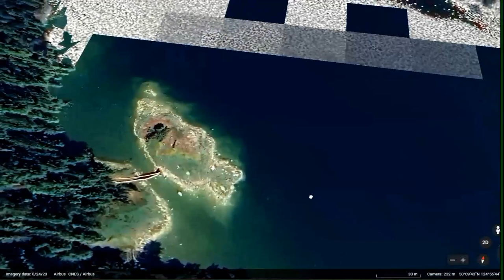Visit to Hathayim (aka Von Donop) Provincial Marine Park, Cortes Island, BC -August 2023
We left Lund Marina in early August for a few months of roaming the Discovery Islands chain between Vancouver Island and the BC mainland. The first stop sees us back over on lovely Cortes Island. We had anchored in Gorge Harbour on the southwest of the Island about two weeks ago.

This time we explored a provincial marine park in the northwestern section called Hathayim, aka. Von Donop. The Vonop Inlet snakes its way inland on a pristine-looking portion of the island with several excellent spots to drop the hook.

It was a hot stretch in August, so we enjoyed being able to take daily dips into the relatively warm ocean waters. Warm is relative at only about 20C (70F) but not bad for BC, where the ocean usually is around 12C - 14C. We loved the tranquil atmosphere away from the hustle and bustle of more populated areas.

In the video, I provide some footage of a half-sunk boat we saw in Squirrel Cove, our swimming fun, and views from the dinghy of Von Donop Inlet.